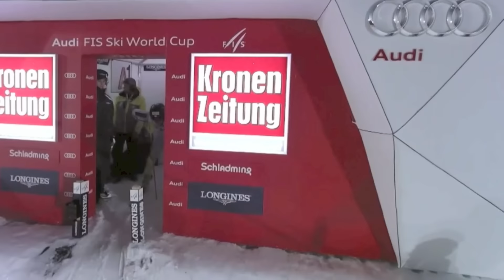Ryding Schladming 2RUNS -2016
DAVE RYDING scores a 16th place in the precipitous Schladming Night Slalom 2016, on a night with drama, pace, excitement and passion, as demonstrated by sister Jo Ryding !